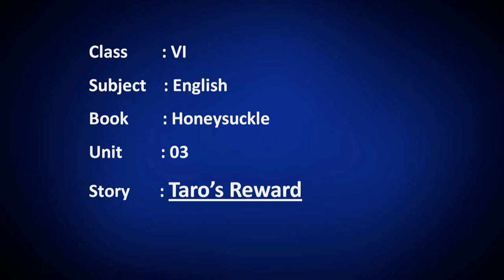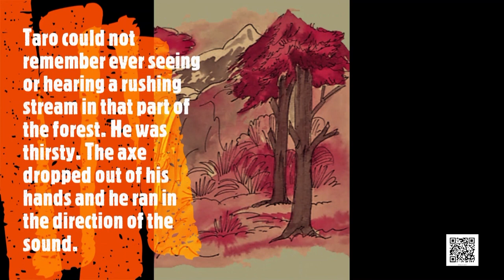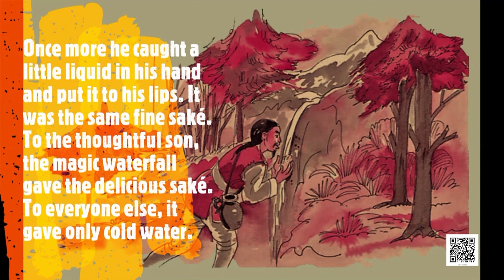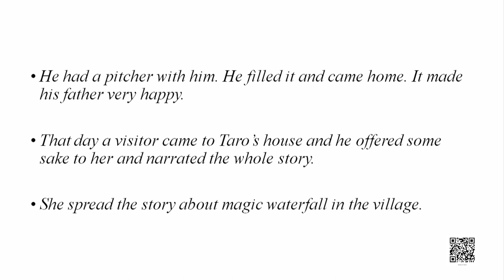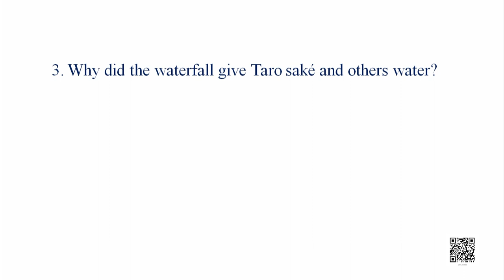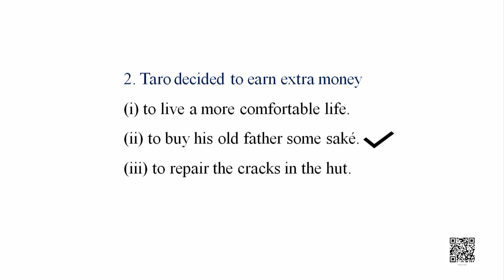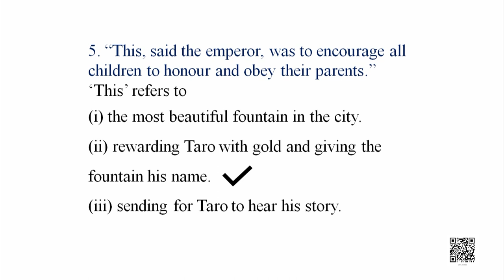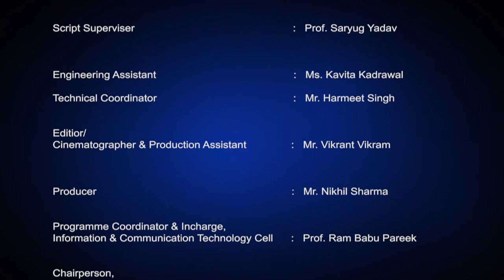Class 6, Taro's Reward